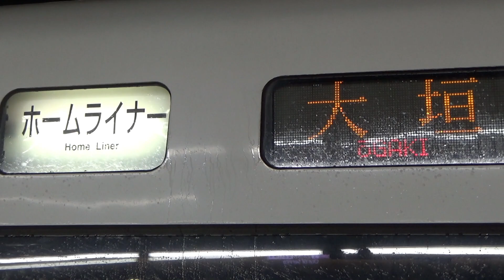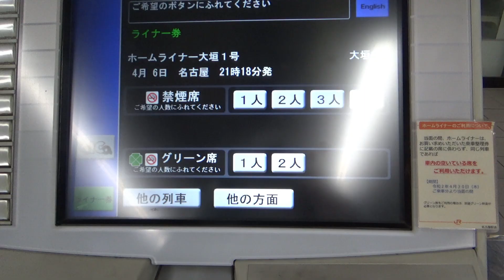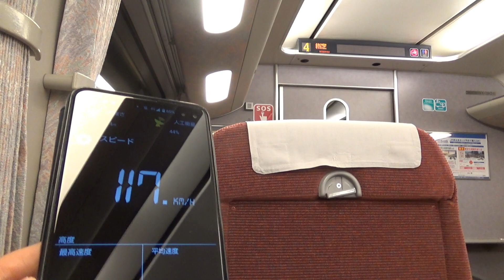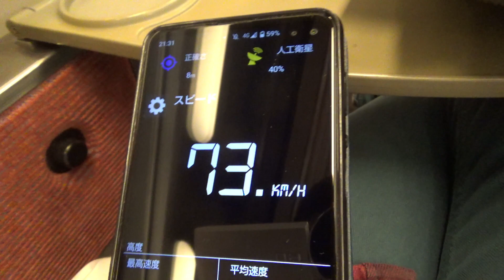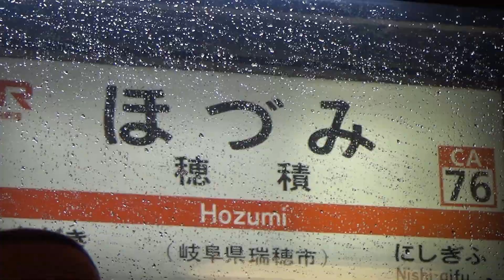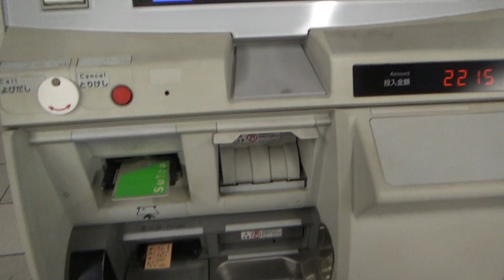他社の車両を借りて運行する謎の列車の正体とは…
よその会社の車両を借りているのに自社内だけで運行が終わってしまう謎の列車があります。

R03_04_06_Tue.

【使用BGM】
楽曲名: JR西日本チャイムフュージョンアレンジ『サンダーバラード』

当チャンネルでは、主に中部地方（とりわけ名古屋）の交通について考察しています。
丁寧な編集を心がけ、楽しくて見やすい動画を目指しています。

当チャンネルのもう一つの売りとして、細部に至るまでなるべくオリジナルのコンテンツで構成している点があります。
アイコン画像や動画内に出てくる白衣を着た女性のイラストは、当チャンネルオリジナルキャラクターです。
（描画を当チャンネルにて行なっています。）
また、動画内に出てくる効果音も、半分程度はMIDIにて当チャンネルで作成しています。

【目標】
最長片道切符の旅を最短時間目指して攻略するタイムアタックをする。
そんな「真の究極の鉄道旅行」の実行に向けて、収益化を目標にしています。

※「やっとかめ」は名古屋弁で"Long time no see."といった意味の言葉。

【Self-introduction】
Hello!!

【自我介绍】
你好！！
谢谢。